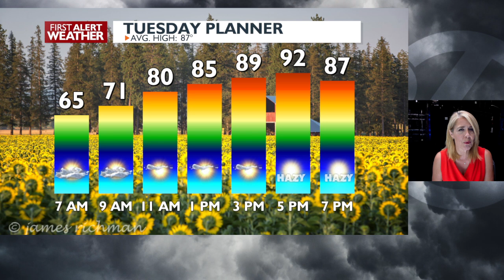🌤️Hazy sunshine and highs in the lower 90s for Tuesday - Kris